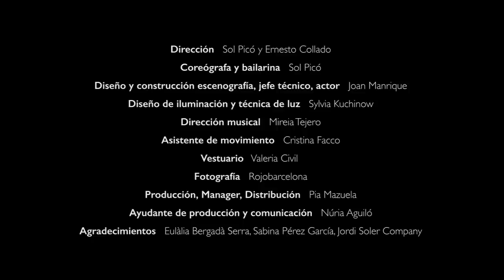ONE-HIT WONDERS de Sol Picó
Estrenado en la Mostra de Alcoi, el 31 de mayo de 2014

Con motivo de la celebración del 20 aniversario de la compañía, Sol Picó quiere hacer una pequeña revisión de los momentos álgidos de su carrera presentando un solo construido con piezas emblemáticas de las obras más representativas de su trayectoria.
El espectáculo se plantea como una celebración de la cotidianidad de un artista, de los lugares comunes por los que todos los artistas transitan.

La celebración del miedo al fracaso.

La celebración del deseado reconocimiento de tu padre.

La celebración de nuestras pequeñas muertes.

La celebración de los grandes éxitos.

La celebración de los deseos no cumplidos.

La celebración de la felicidad colmada.

La celebración también de lo que no se ve.

La celebración de la salida del espacio de confort.

La celebración de la pasión compartida.

Un espectáculo de 60 minutos acompañada por Joan Manrique, actor, faquir y maquinista, que puede representarse tanto en espacios muy pequeños, donde se enfatiza el contacto directo con el público, como en escenarios de dimensiones medias.